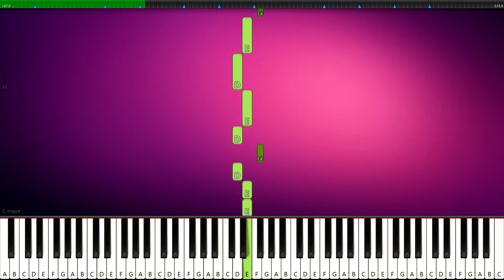Taylor Swift - Love Story (Popular On TikTok) - SUPER EASY PIANO TUTORIAL